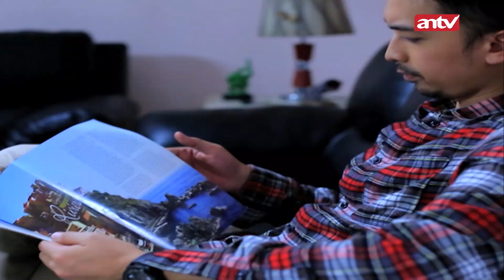Niat Nikah Lagi Buat Bahagia, Ini Malah Sengsara | Firasat ANTV Eps 7 (2/4)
Firasat ANTV, Adalah cerita-cerita lepas yang memberikan pelajaran untuk manusia agar dapat memaknai hidup mereka. Sugesti dan perasaan di waktu masa depan, terkadang tanpa disadari kita rasakan, baik atau buruk. Dengan sadar atau tanpa kita sadari kehadirannya, Firasat bisa saja hadir dalam kehidupan manusia.